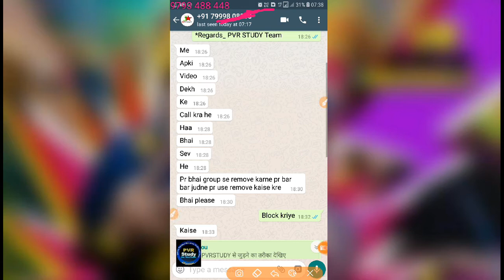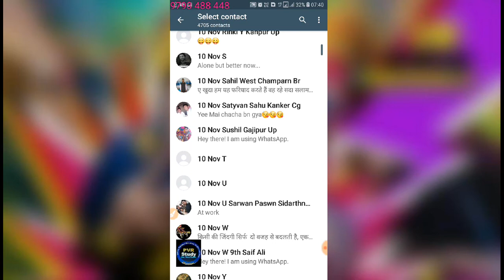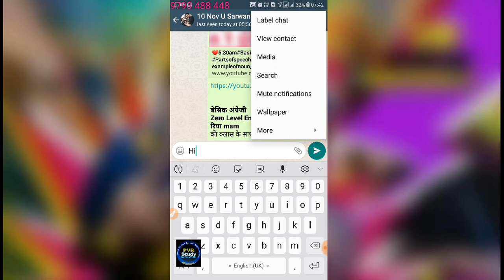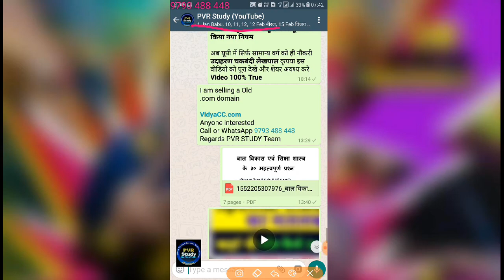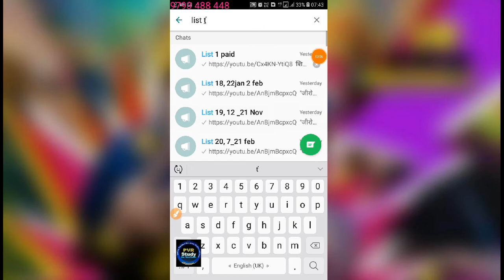Blocked|WhatsApp pe kaise Block kren,|How to block anyone on WhatsApp in Hindi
How to block on WhatsApp,
WhatsApp pe kaise Block krun,
How to block anyone on WhatsApp in Hindi,
How to block someone in WhatsApp in Hindi,
व्हाट्सएप पर किसी को कैसे ब्लॉक करें,
व्हाट्सएप पर ब्लॉक करने का तरीका,

3_ Follow on Instagram

 Updated sice 5 March 2019, 17:08:00,

5 मार्च 2019 बड़ा अपडेट देखिए क्लास का नया शेड्यूल

 CTET/TET
By _ RAJ"Sir

By_ Anuj'Sir

Common chapter

D.el.ed Maths

D.el.ed Maths

Updated since 5 March 2019, 17:08:15

24 hrs me quality improve ho jayegi.

1_ morning 5:00 Am
2-Evening 9:00 Pm

Current Affairs
Gk Gs/Science

🔴I have been used to make this video🔴
👉Microphone👈

☎ 78438_32 999
☎78438_33 999
Live classes,
Railway maths,
Banking maths,
Online coaching,
Online tayari,
Oneday exams full maths solution,
PVR Study,
CTET MATHS,
UP TET complete course,
TET maths,

Follow on